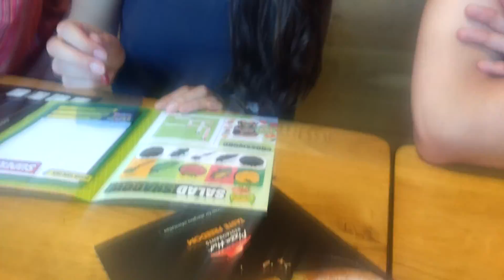Swansea goes to Hereford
Played around with a cheesy 90's style intro!